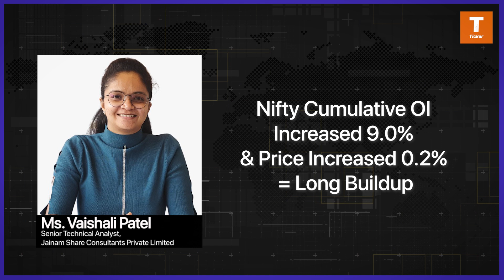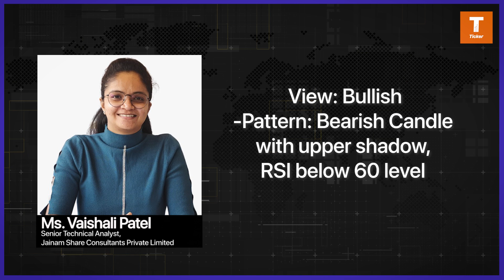Weekly Derivative And Technical Wrap Up By Ms. Vaishali Patel, Jainam Share Consultants Private Ltd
Weekly Derivative And Technical Wrap Up By Ms. Vaishali Patel, Senior Technical Analyst, Jainam Share Consultants Private Limited